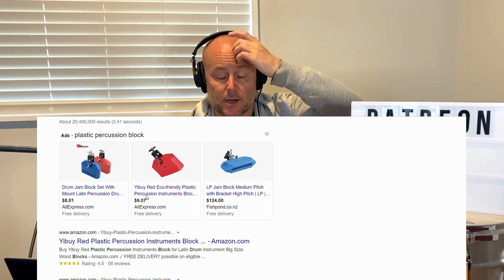Drum Teacher Reacts | Meinl Cymbals - Clay Aeschliman - "O.D." (2020 Reaction)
GEAR!